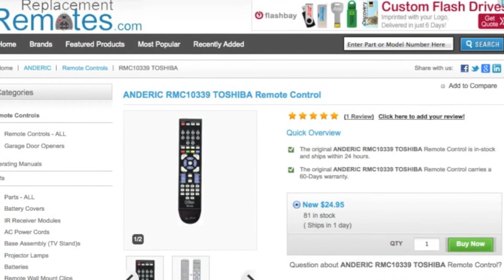TOSHIBA SER0265 ANDERIC Replacement Remote Control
Product description

Model: SER0265
Part Number: 79103439
UPC: TOSHIBA
Associated Number: SE-R0265-NB323UD
Catalogue No.: 61902
This remote control controls units: DVD Player, Digital Video Recorder (DVR)
Battery Required: 2 AA

Originally supplied with models: DKR40, DKR40KU, DR410, DR420KU, DR430, DR430KU, P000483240

Compatible with models: DR400, DR410, DR410KU